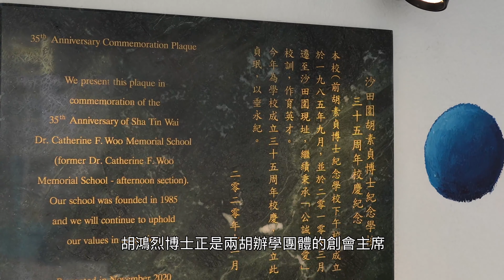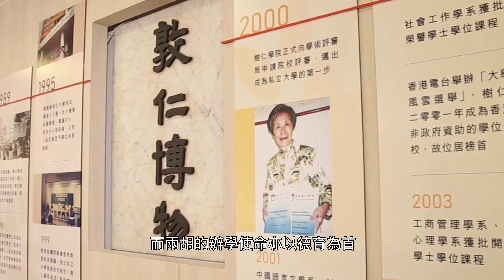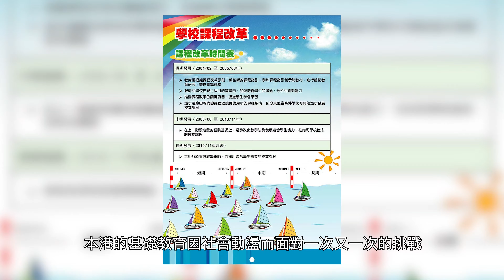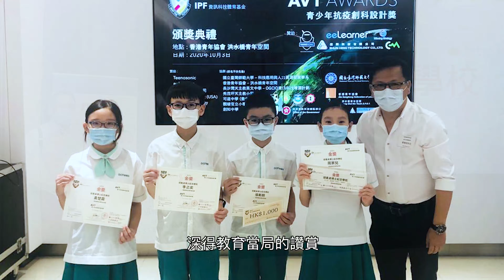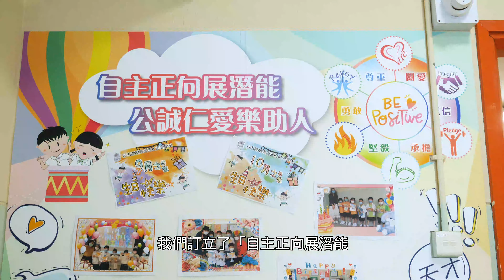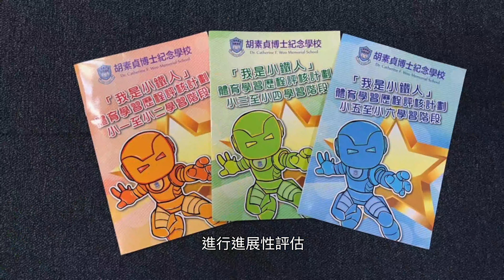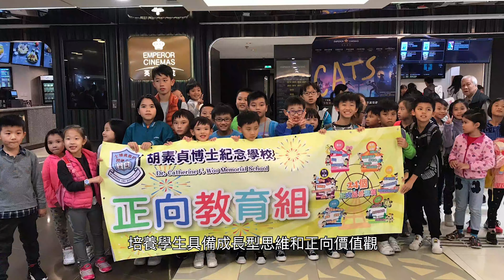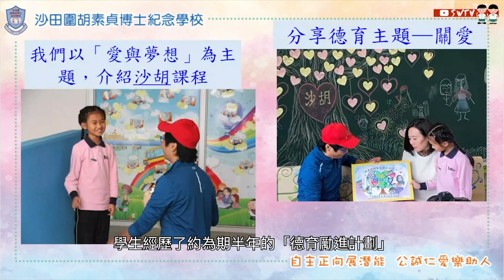胡素貞博士紀念學校 及 沙田圍胡素貞博士紀念學校 「35週年校慶特輯」